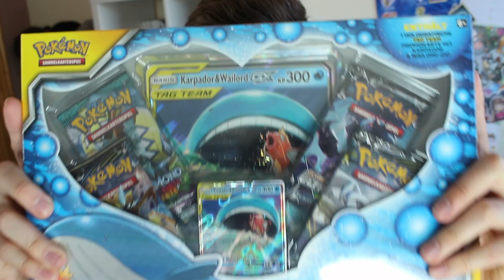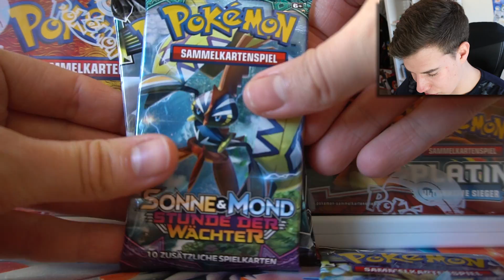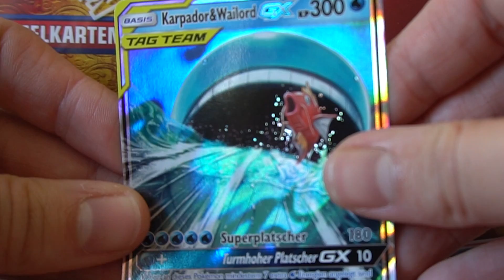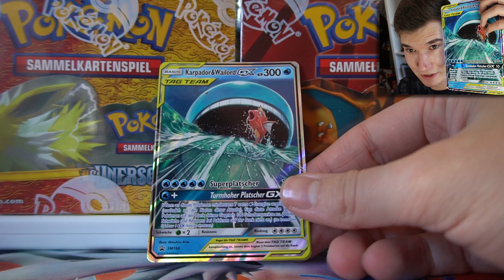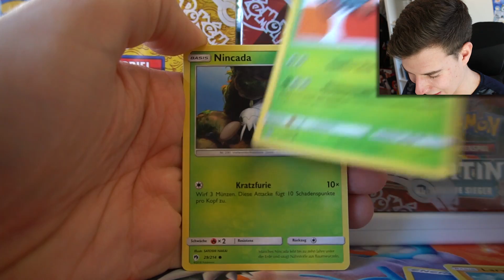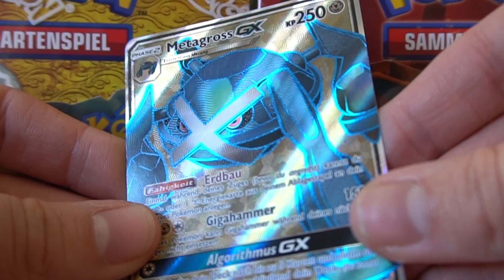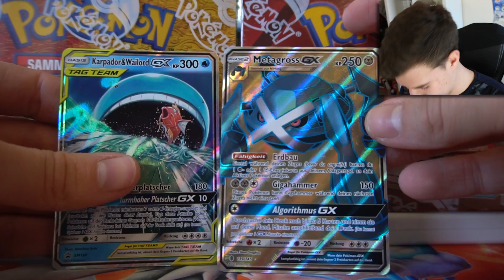Die NEUE Tag Team Box 😱 Karpador & Wailord TAG TEAM GX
Pokemon Tag Team TCG Booster Display Opening
Pokemon TCG Tag Team GX

👨🏽‍💻 Meine Video-Ausrüstung:

►Meine Kamera 🎥

►Mein GreenScreen 👨‍💻

►Meine Bildschirme 📺

►Meine Tastatur⌨️

►Meine Webcam 📸

►Mein HeadSet 🎧

►Mein Mikrofon 🎤

►Mein Misch-Pult 🎛

►Karten Ständer

►Pokemon Shining Legends

►Alte Pokémon Booster